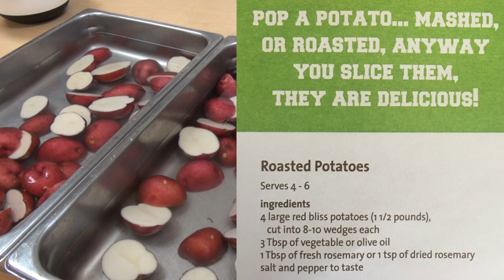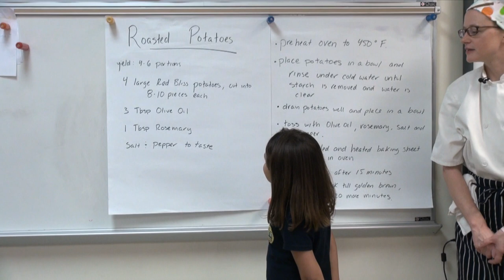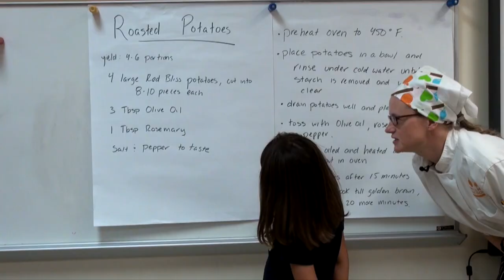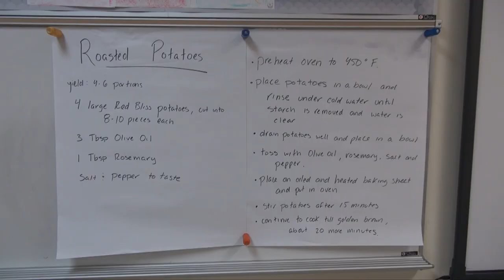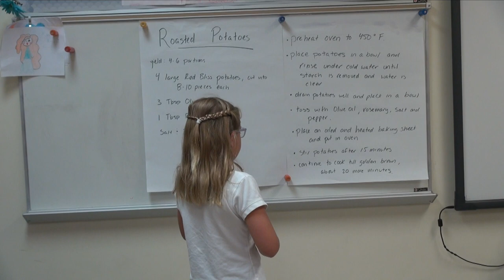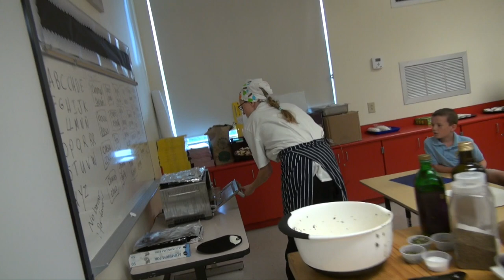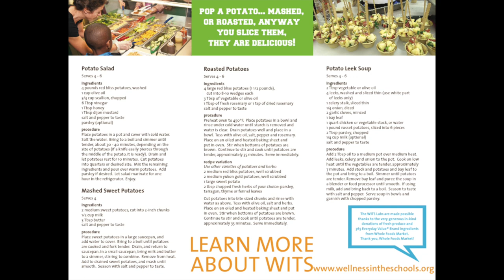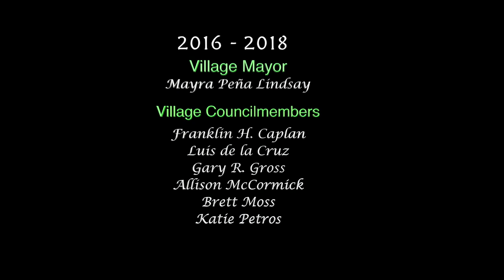Wellness in Schools with Chef Laura| Key Biscayne K-8 Center| WITS Labs